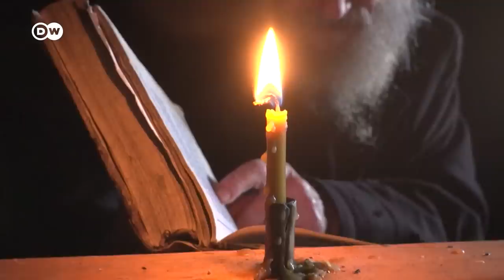19 years in a cave: The hermit of Moldova | Focus on Europe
Moldovian monk Efimie has lived in a cave monastery for nineteen years.